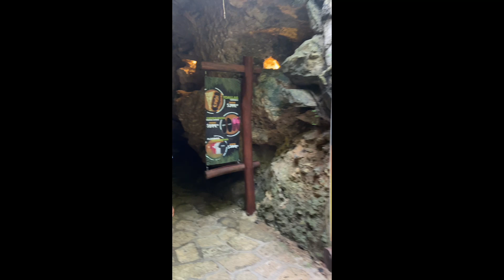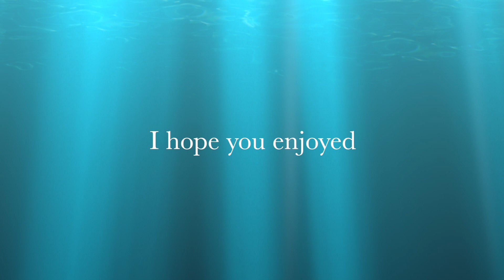Cancun Adventure Facing Fears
This vacation was exactly what I needed. It’s hard to believe my husband and I had never gone away by ourselves for this long since we had kids. We’re talking over 15 years. But, we had a blast and I faced some fears along the way. I faced my fear of heights while ziplining, my claustrophobia walking through caves and my fear of deep water. I can’t wait until the next vacay. What’s happening with you? Where are you vacationing?